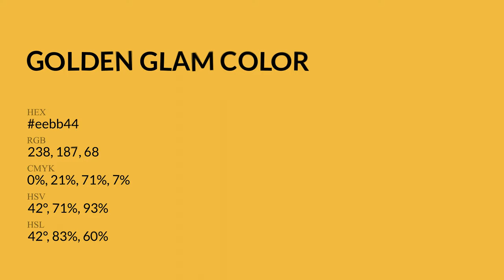Golden Glam color eebb44 hex Cool Yellow color eebb44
What color is Golden Glam ? eebb44 hex, Cool Yellow color eebb44

Hex eebb44 Color Code is also known as Golden Glam color

Hex eebb44 Color code in RGB color code model is created after adding 93.33% red color, 73.33% green color and 26.67% blue color.
Hex eebb44 Color code in CMYK color (process color) code model is generated after subtraction of 0% cyan, 21% magenta, 71% yellow, 07% black.